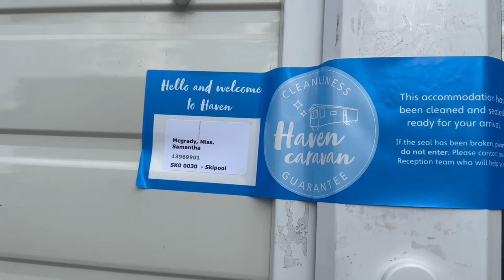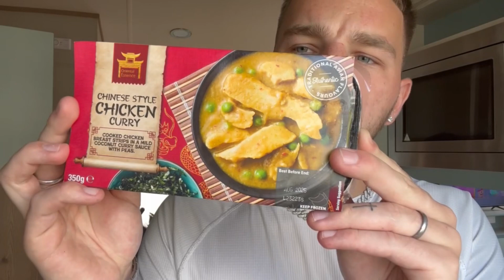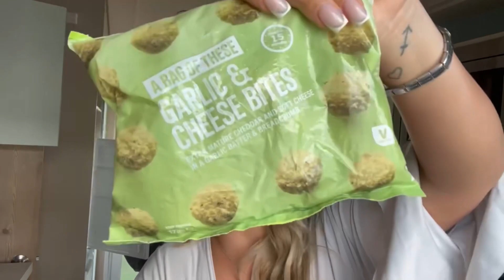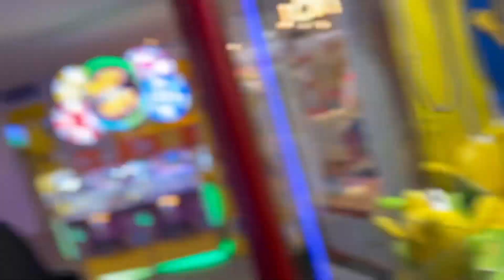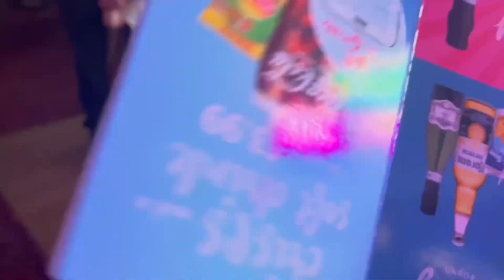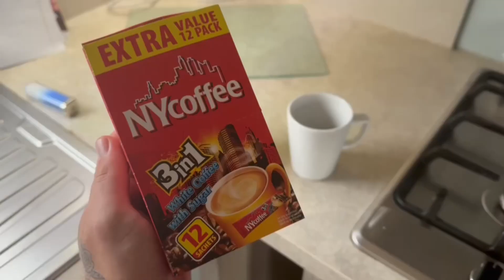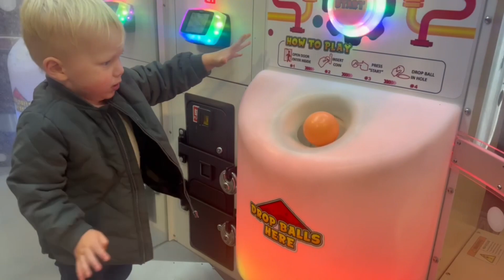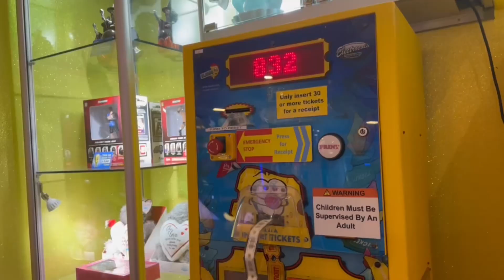HAVEN CARAVAN VLOG | a well needed break